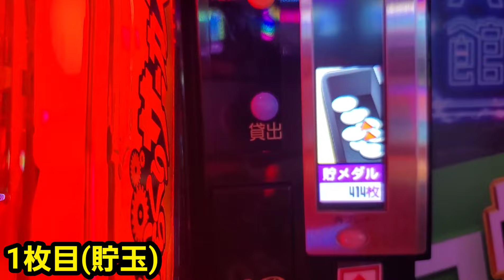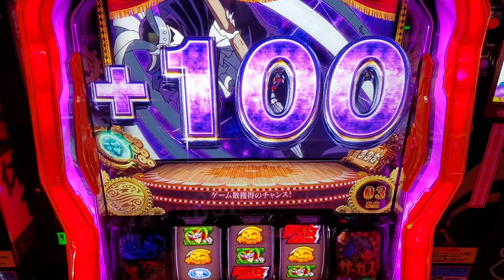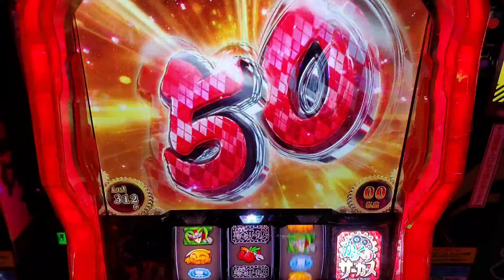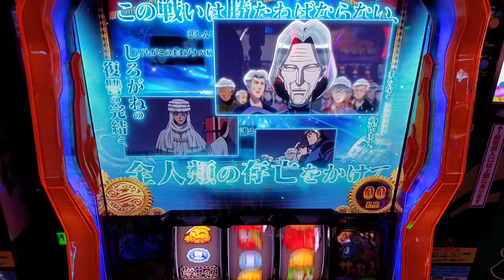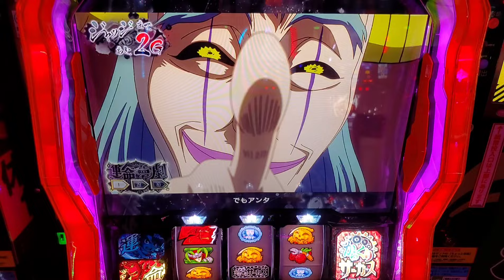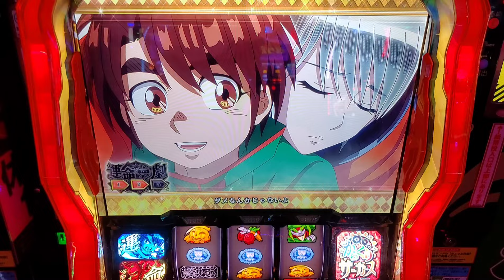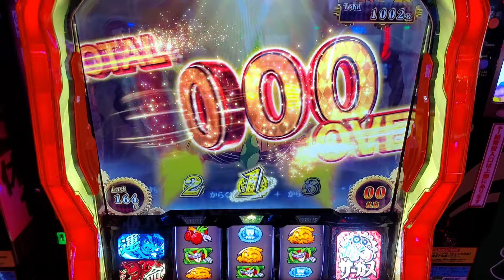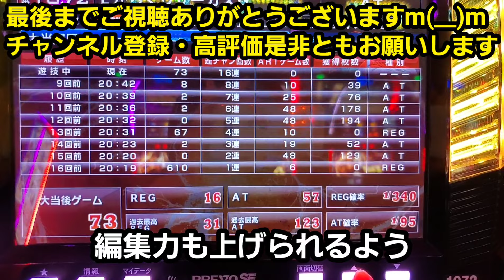【パチスロ からくりサーカス】元日に運命の一劇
撮影/編集
・ロベルト

原作／藤田和日郎「からくりサーカス」（小学館少年サンデーコミックス刊）
©藤田和日郎・小学館／ツインエンジン
Licensed by Sony Music Labels Inc.